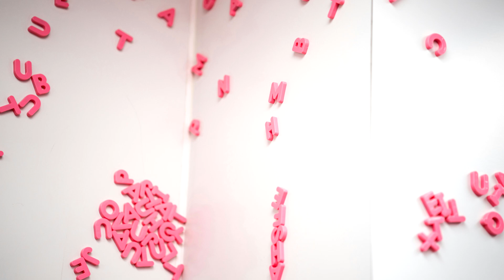고민중독 - QWER | 피아노(Piano Cover)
"고민중독 - QWER" 피아노 커버 입니다.